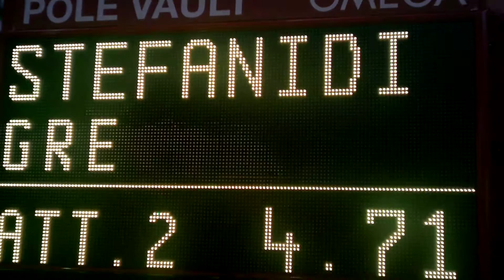JEANE ON THE ROAD : WELTKLASSE ZÜRICH 22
Diamond League
Athletics
Zürich 2016